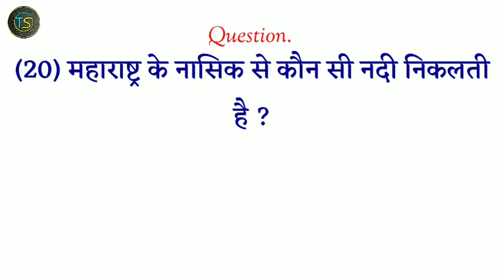general knowledge || questions and answers